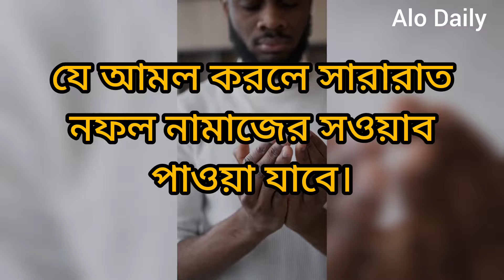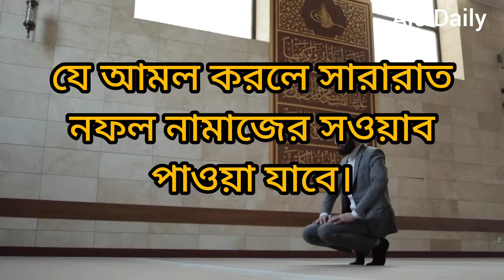যে আমল করলে সারারাত নফল নামাজের সওয়াব পাওয়া যাবে | Alo Daily ❣️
আল্লাহর সন্তুষ্টি লাভের জন্য আমাদেরকে অবশ্যই আমল করতে হবে। এখন আমরা জানবো যে আমল করলে সারারাত নফল নামাজের সওয়াব পাওয়া যাবে...!